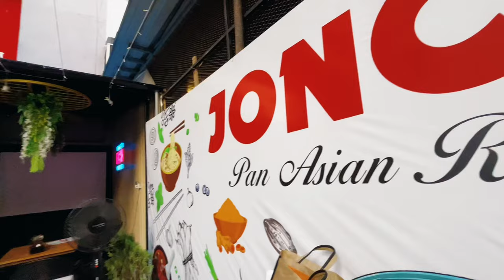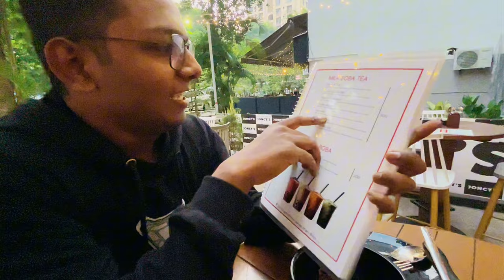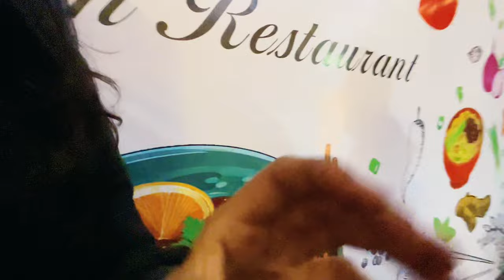Getting My DEGREE 🎓 || COLLEGE VLOG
Hello guys welcome back ik I’m very late to upload the video . So here it is a new vlog for you guys.

Mic:-

Helmet Vega Bolt Bunny ISI DOT Certified Full Face Matt Finish Helmet for Men and Women with Clear Visor(Dull Black Red, Size:M)

Tripod:- Limited-time deal: DIGITEK® (DTR 260 GT) Gorilla Tripod/Mini 33 CM (13 Inch) Tripod for Mobile Phone with Phone Mount & Remote, Flexible Gorilla Stand for DSLR & Action Cameras